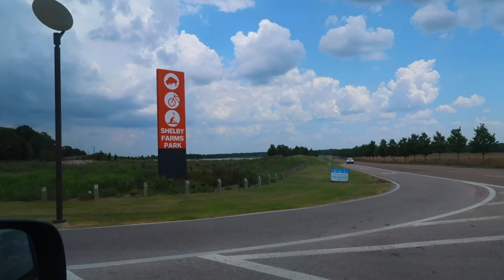BIRTHDAY PHOTOSHOOT / FAMILY PICNIC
This video is about my DIY failed Birthday Photoshoot and having a family style picnic with loved ones at the Shelby Farms Park. Hope you enjoy the video. Thank You